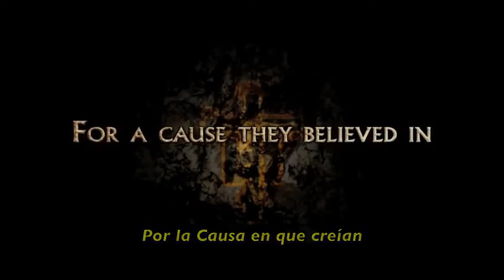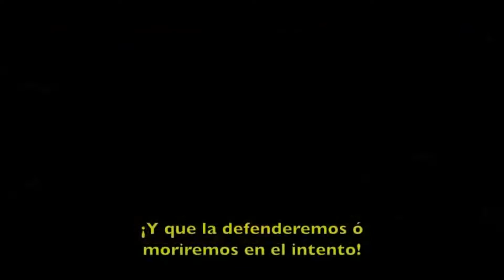Cristiada Trailer Subtitulado